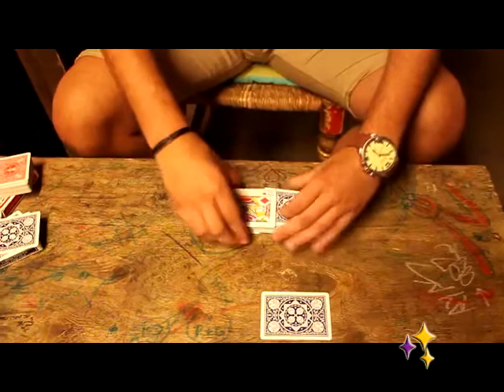Malkolm Triumph - Telmo Trenado ( - Tu tienda de magia)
Una versión de triunfo demoledora.

Las sutilezas y añadidos que Telmo Trenado aporta a esta versión de todo un clásico, la convierten, sin duda, en una de las más limpias hasta la fecha.

Como todos los típicos efectos de triunfo, el espectador coge una carta y la deposita sobre la mesa. Entonces el mago separa la baraja en dos montones y los mezcla entre si pero de una manera determinada. Se mezcla un paquete boca abajo y el otro boca arriba. Después el espectador entrega la carta elegida al mago y este introduce dicha carta en la mitad de la baraja. Recordad, las cartas estan mezcladas, pero cuando el espectador extiende las cartas sobre la mesa, todas las cartas estan boca arriba excepto una que esta boca abajo, la carta elegida por el espectador... así de limpio.

- Todo lo que necesitas para hacer magia.